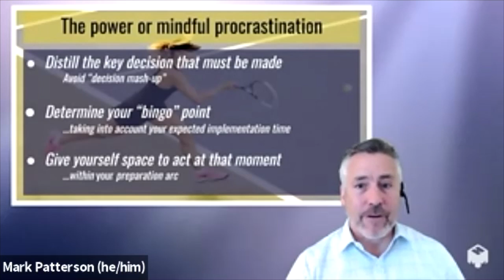The Power of Mindful Procrastination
Procrastination gets a bad rap in Western society. However, identifying your decision "bingo point" and waiting until that moment to decide can often improve negotiation and mitigate conflict.